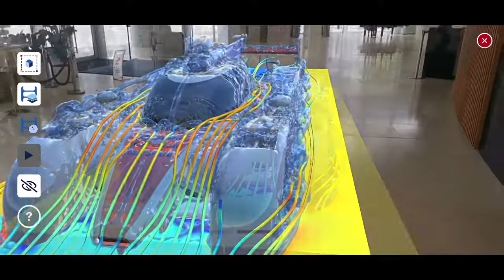Augmented Reality - LMP Car CFD - VisionARi Viewer App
Generic LMP model with CFD data generated with OpenFOAM.